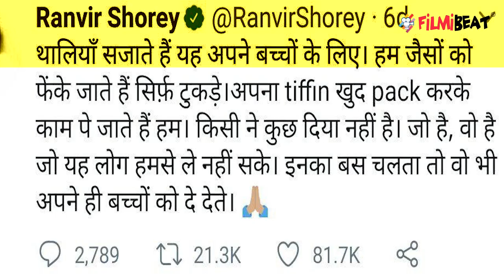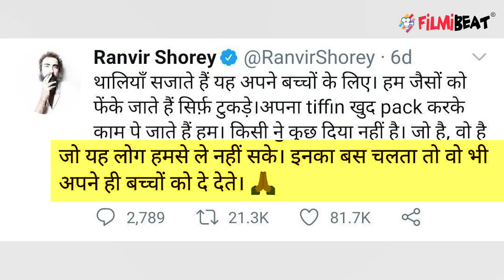Ranvir Shorey Lashes Out at Jaya Bachchan's Statement gives This Befitting Reply | FilmiBeat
Ranvir Shorey Lashes Out at Jaya Bachchan's Statement gives This Befitting Reply To know More Watchout The Video